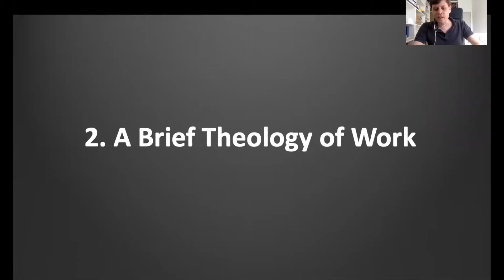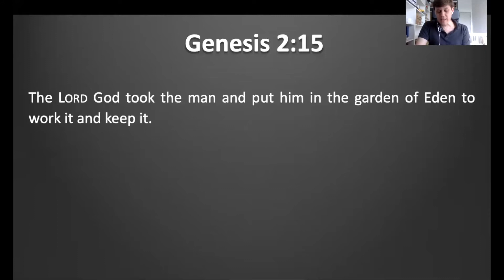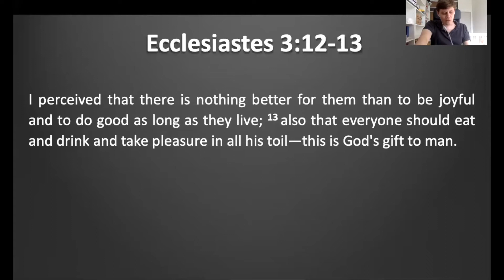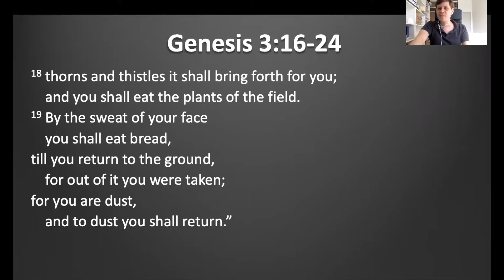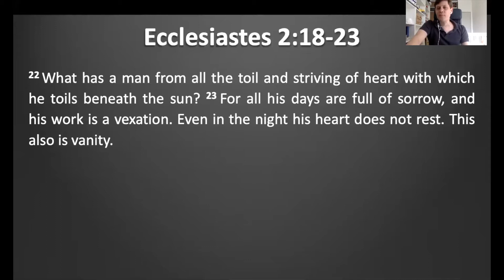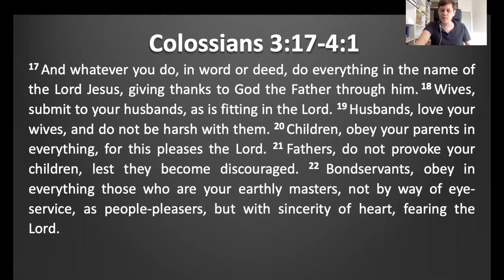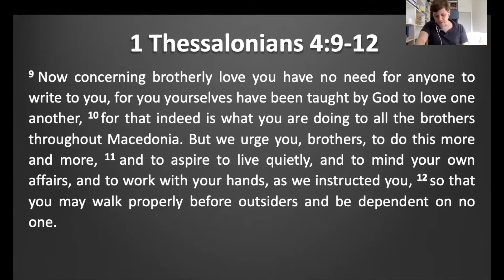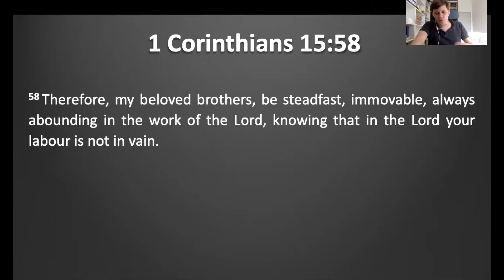Working in a Work-Obsessed Culture | Rev. Tim Nicholls | But Servants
Work - it is the place that we spend most of our waking hours. We spend more time working than doing almost anything else. Malaysians work some of the longest hours in developed cities around the world. KL was recently rated #21 for average annual working hours in a global survey of cities. Living a distinctively Christian life in a work-obsessed culture can be very challenging. It is crucial that we have a clear understanding of God’s purpose for our work, so that we do not embrace the way of life of those around us.

This seminar was delivered at the Impact UK Malaysia Conference on 8th August 2020. for more details.